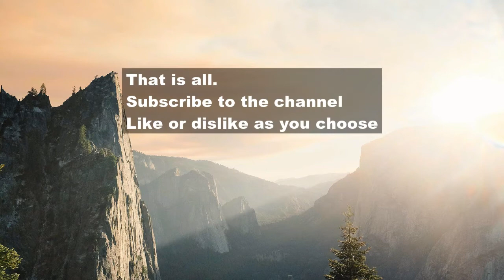Innokin Zlide Tube button repair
Disassembly and repair broken button Zlide Tube.